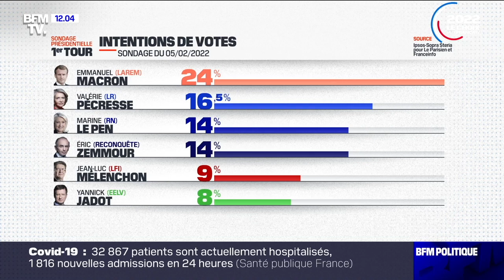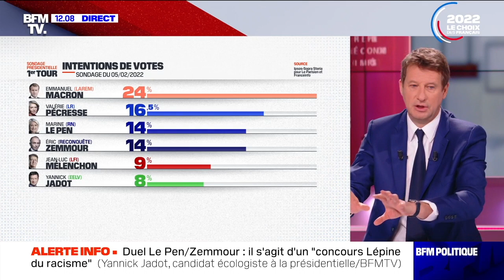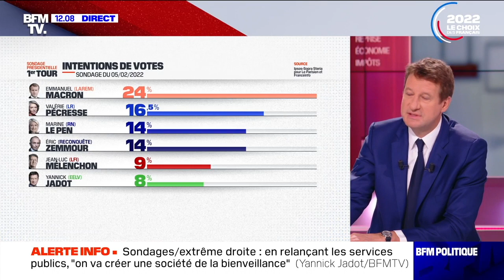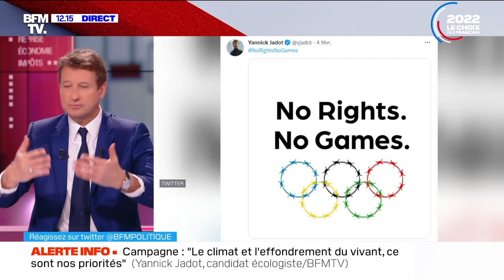« Pour une République Écologique ! » Yannick Jadot sur BFMTV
« Notre devise c'est liberté, égalité, fraternité, ce n'est pas racisme, antisémitisme et révisionnisme »

Invité de BFM Politique ce dimanche 6 février

Rejoignez la campagne : jadot2022.fr

Timecode :
00:00 La cravate
01:22 Sondages
5:51 Débats télévisés
10:07 JO de Pékin
13:40 Projet Républicain
22:57 Fiscalité et Economie
28:27 Sécurité
32:40 GPA
33:51 Cannabis
37:41 Ukraine Russie
39:20 Mali
42:00 Christiane Taubira